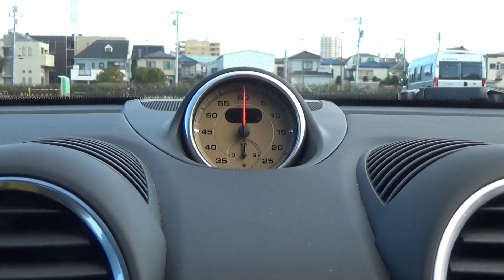4気筒ポルシェの丸山浩インプレッション【718ケイマン】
丸山浩が718ケイマンをインプレッションしました！4気筒でもポルシェらしいエンジン音が響くモデルとなっております。
ミッドシップレイアウトの小型軽量エンジン、サーキットじゃなくてもある程度回せるエンジンがかっこよく気持ちいい車両となっております。

今回の718ケイマンのVAGUE掲載記事はこちらから

番組の応援サイト‼MOTOR STATION TV有料版コミュニティ【MSTV製作委員会】が発足しました‼こちらでは月額1000円の有料コンテンツで見放題や、制作サイドに一歩寄った情報を配信しております。こんな動画を作って欲しいなどリクエストBOXなどもありますので応援しくださる方は、下記リンクから詳細ご確認いただけますので是非たくさんのご参加お待ちしております‼

MSTVでは、番組スタッフ募集中。ビデオ編集、ビデオカメラクルー、2021年チャレンジ女子アナ、男子キャスター5期生を募集します。詳細は￬こちらから